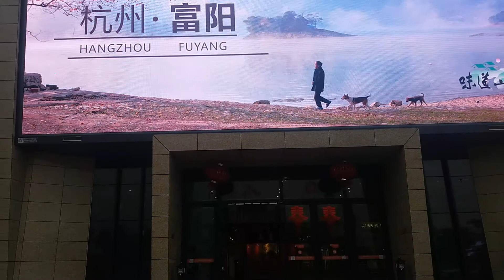Refreshments break during yongkang to Shanghai travelling